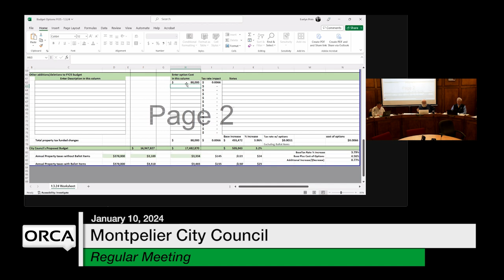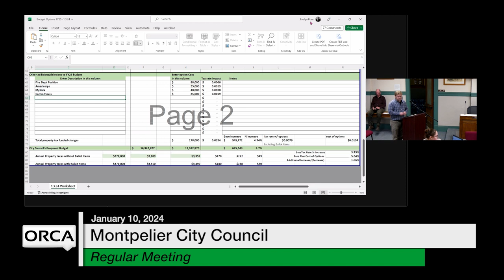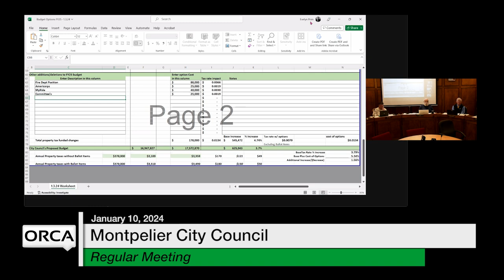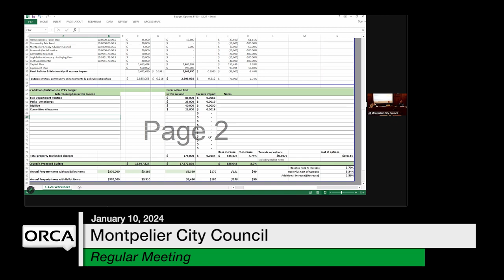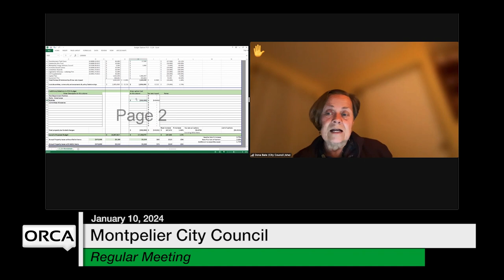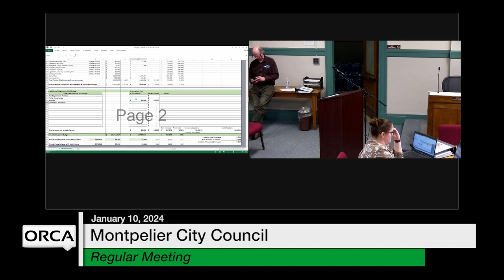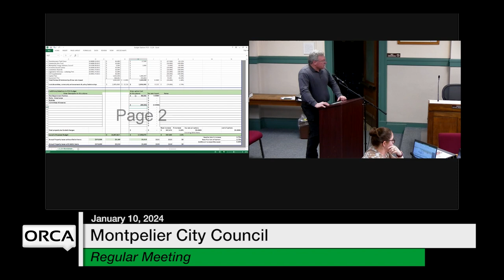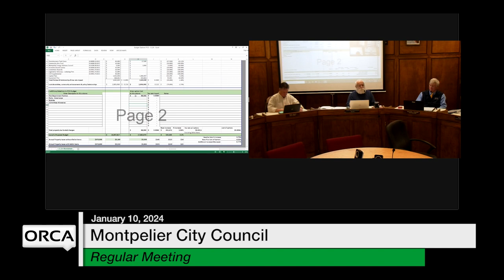Montpelier City Council - January 10, 2024 [MCC]